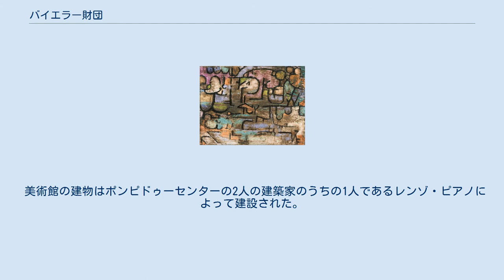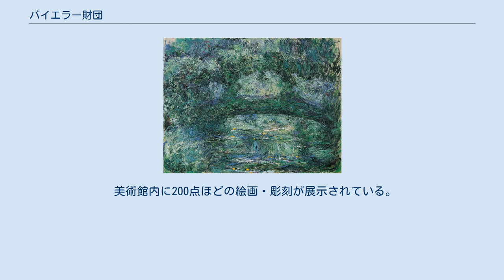バイエラー財団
内観 バイエラー財団（ - ざいだん）は、バーゼル近郊のリーエンにあるスイスの私立の文化団体である。
この財団は、美術商エルンスト・バイエラーと彼の妻のヒルディ・バイエラーによって収集されたモダン・アートとコンテンポラリー・アートのコレクションを保護している。
 エルンスト・バイエラー(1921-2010)と彼の妻のヒルディ・バイエラー(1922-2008)は、数十年間にわたり20世紀の芸術作品（主に絵画と彫刻）を収集してきた。
そして、子どもがいなかったことから、1982年にこれらのコレクションを財団に委ねることを決定した。
 コレクションの初公開は1989年にマドリードのソフィア王妃芸術センターで行われた。
財団美術館の開館は1997年である。
 美術館の建物はポンピドゥーセンターの2人の建築家のうちの1人であるレンゾ・ピアノによって建設された。
美術館を囲む庭園内にカルダーのモビール「L'arbre（木）」がある。
 美術館の3つの部屋の窓際にはスイレンの広がる池がある。
 美術館内に200点ほどの絵画・彫刻が展示されている。
 コレクションとして、モネ、 セザンヌ、 ルソー、 ピカソ, ミロなどの20世紀始めの印象派、ポスト印象派およびキュビスムの作品と、エルズワース・ケリー、バーネット・ニューマン、 マーク・ロスコなどの1950年代アメリカ絵画を収集している。
 財団はエドヴァルド・ムンク、ピカソ、アンリ・ルソーなどの大規模な企画展を定期的に開催している。